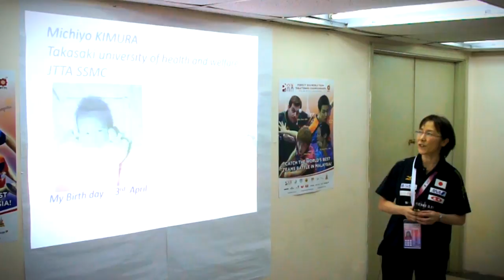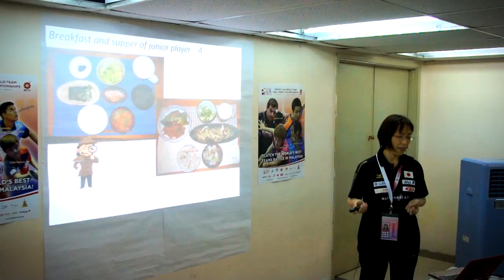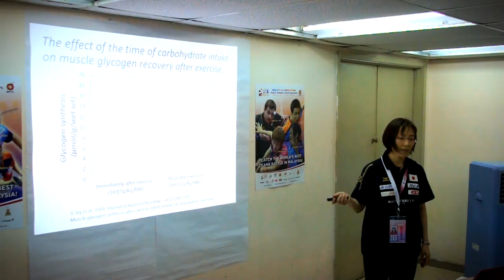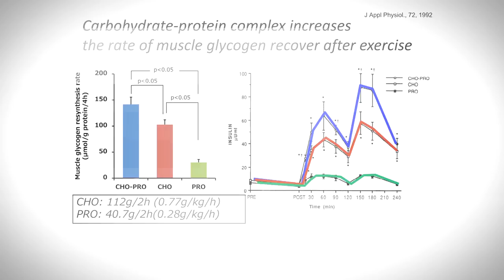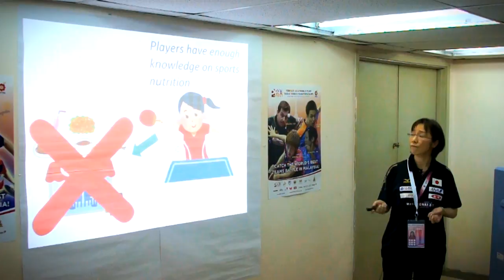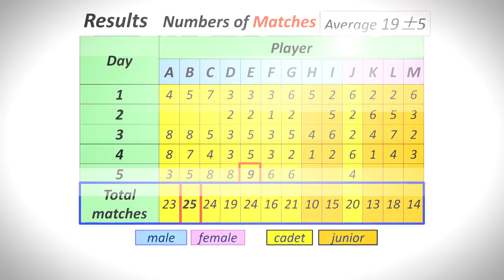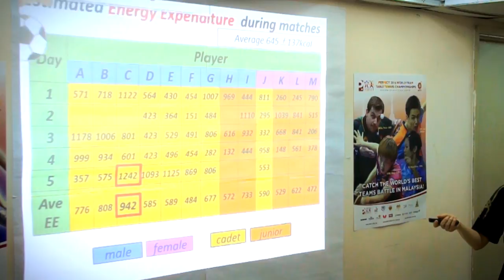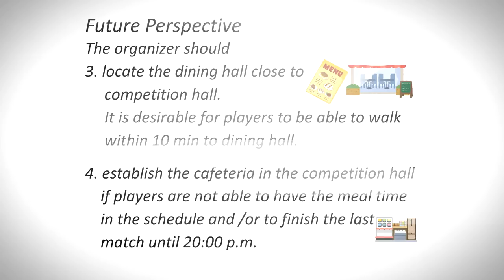Nutrition Session for Athletes by Michiyo Kimura (PhD)